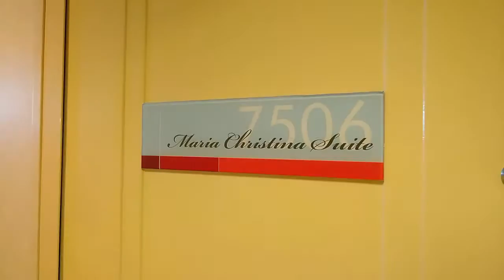Empress of the Seas - Owner's Suite Tour - Room 7506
Quick tour of the Owner's Suite (Stateroom 7506) on Royal Caribbean's smallest ship, the Empress of the Seas.  This was taken post-refurbishment in July 2016.  Hope you find it useful and/or helpful.

Like this video? Check out "Harmony of the Seas - Sky Loft Suite Room Tour (Stateroom 1724) "